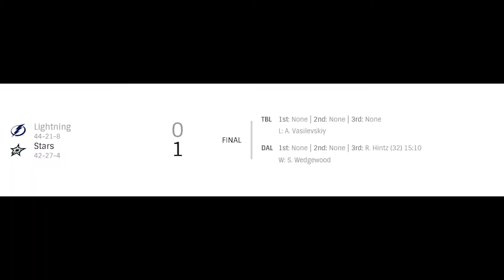NHL Lightning vs Stars | Apr.12, 2022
NHL Highlights Tampa Bay Lightning vs Dallas Stars | Apr.12, 2022